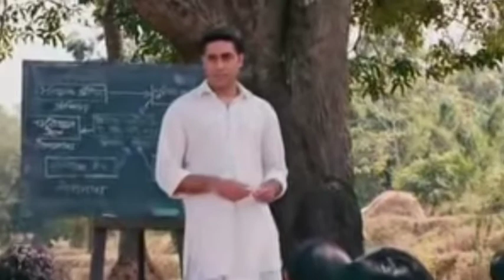khelein hum jee jaan sey/ Abhisek bachhan film story /अभिषेक बच्चन की बेहतरीन देश भक्ति फ़िल्म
Khelen hum ji jan se (2010) Abhisek  bachhan and dipika padukone starrer hindi film.
director Aashutosh govrikar
your friend
Birendra kumar
date 16/8/22 Tuesday